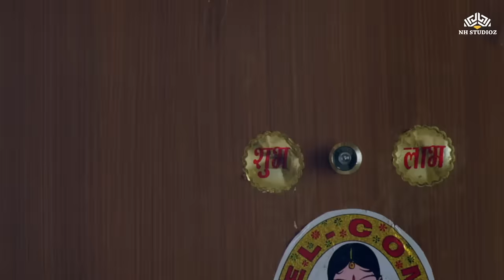Rajpal Yadav Comedy - जहाँ भी C company दिखे ठोक देनेका - Mithun Chakraborty - Comedy Scenes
C Kkompany (2008)
Film cast : Tusshar Kapoor, Anupam Kher, Rajpal Yadav, Raima Sen, Mithun Chakraborty, Mahesh Bhatt, Ekta Kapoor, Karan Johar, Dilip Prabhawalkar, Sakshi Tanwar, Sanjay Dutt, Vinay Apte, Ali Asgar, Hiten Tejwani, Gauri Pradhan, Nikhil Ratnaparkhi, Ashok Pandit, Celina Jaitly, Sanjay Mishra, Raj Pandit, Bhakti Ratnaparkhi, Chinmayee Raghvan, Jeetu Shivhare, Sunil Parashar
Singer : Anand Raj Anand, Bappi Lahiri, K K, Mika Singh, Rema Lahiri, Sanjay Dutt, Shreya Ghoshal, Sunidhi Chauhan
Lyricist : Anand Raj Anand, Shabbir Ahmed
Music Director : Anand Raj Anand, Bappa Lahiri
Film Director : Sachin Yardi
Film Producer : Ekta Kapoor, Shobha Kapoor